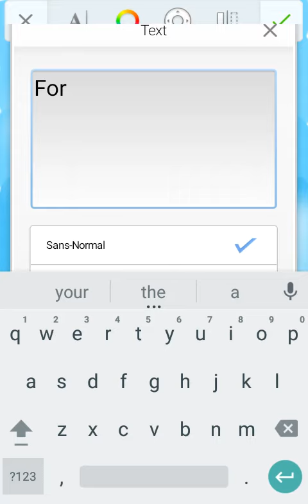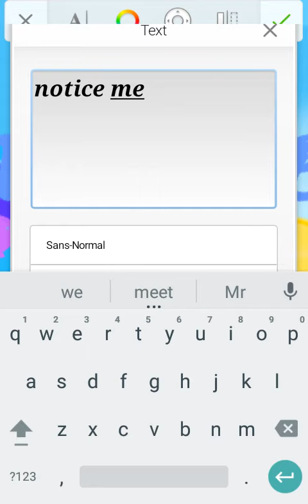For birdie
Notice me!